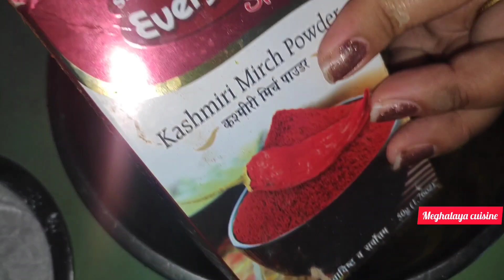kumno ban shet baby corn chilly | Meghalaya cuisine |khasi dish